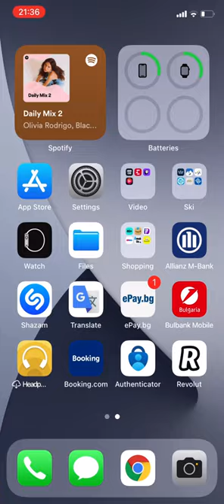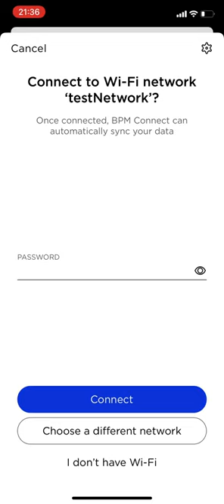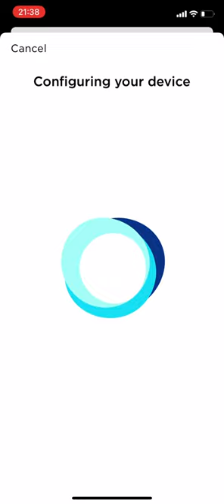withings bpm connect troubleshooting